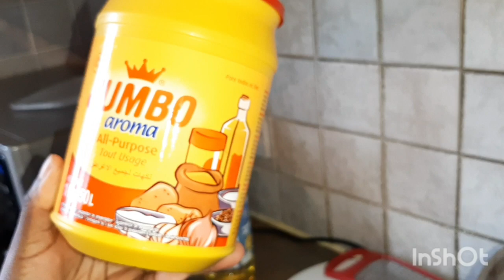Comment faire l'igname (les patates) grillé avec l'huile par Eva